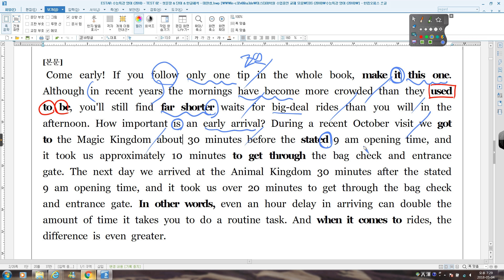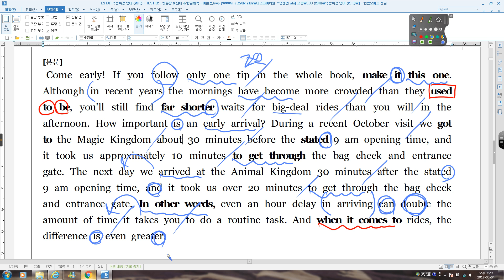수능특강 영어 TEST 02 02번